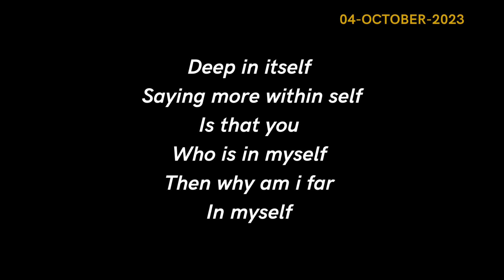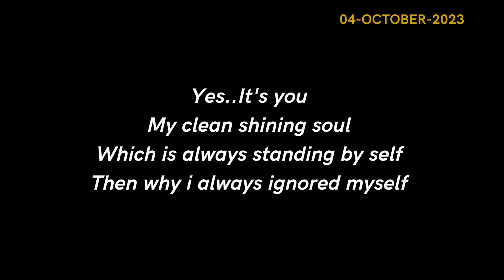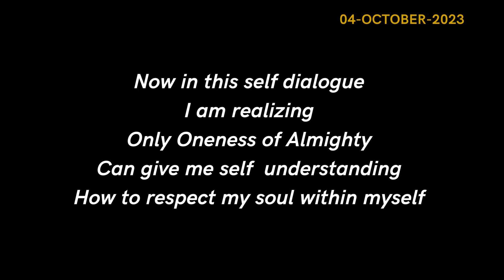POEM | SELF DIALOGUE | AHMED BILAL